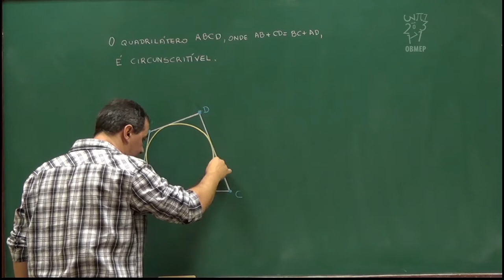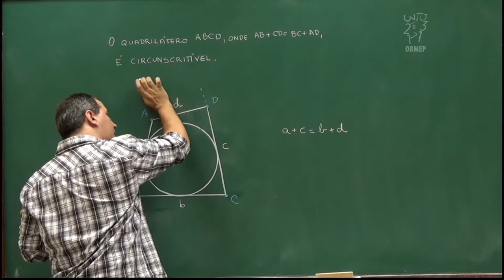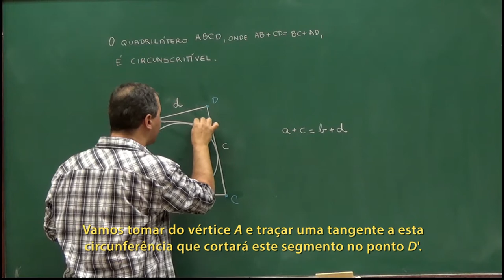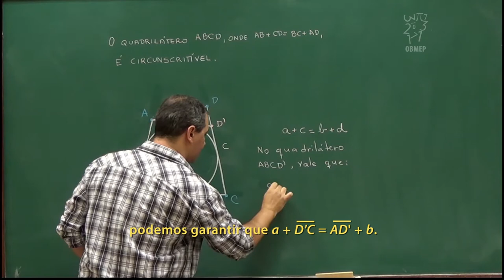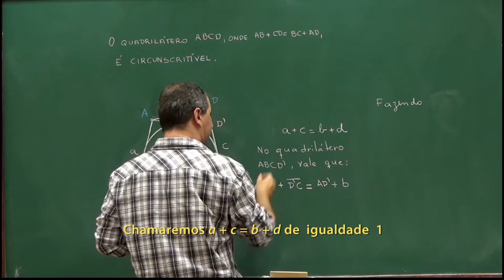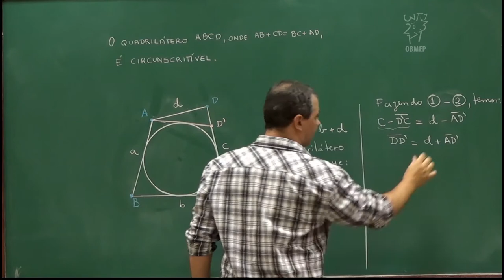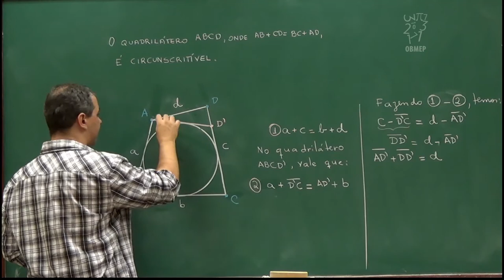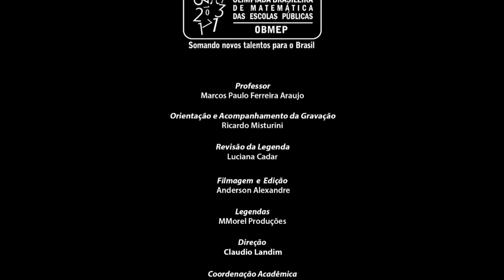Geometria - Aula 49 - Recíproca do Teorema de Pitot - Legendado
Geometria - Aula 49 - Recíproca do Teorema de Pitot

Nesta aula é provado o seguinte resultado:
Se o quadrilátero ABCD é tal que AB+CD=BC+AD, então este quadrilátero é circunscritível.